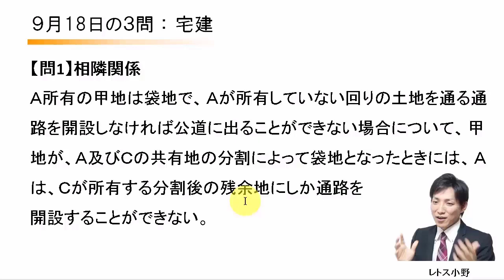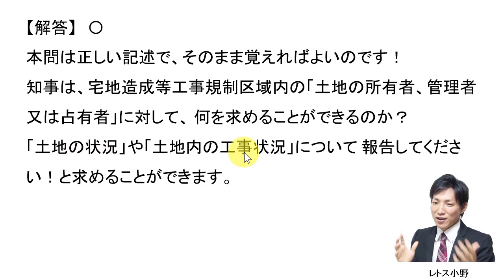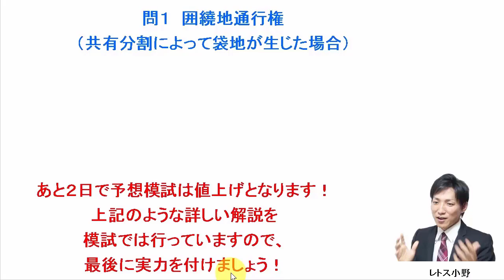【宅建過去問】9月18日の３問【レトス小野】宅建過去問解説